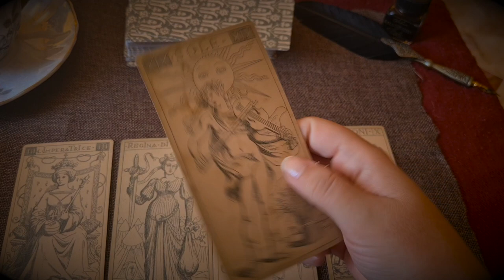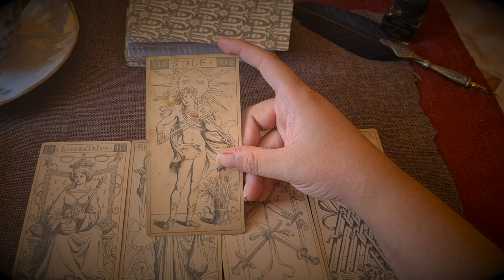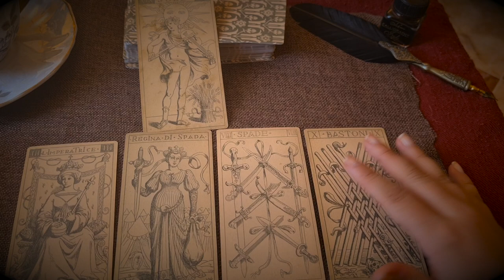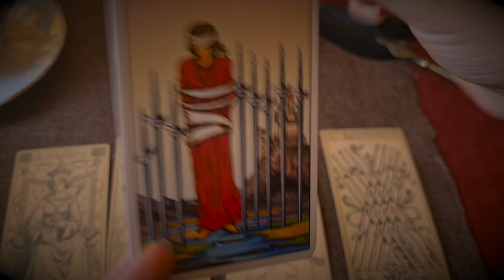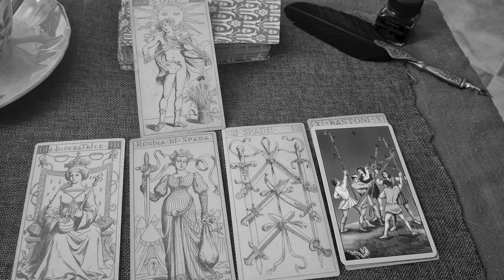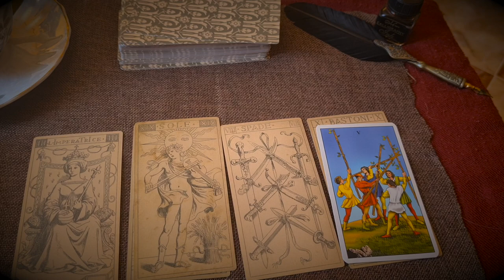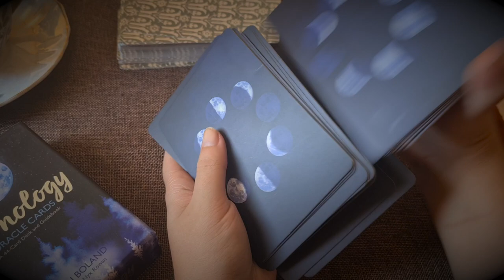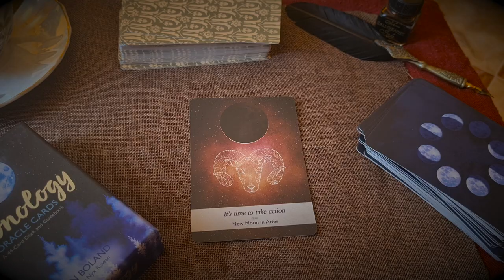LECTURA DE TAROT || SEPTIEMBRE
Consejo a través del tarot para el mes de Septiembre

Grabado una una mañana Luna Nueva , a las 11.00  con mucho cariño.